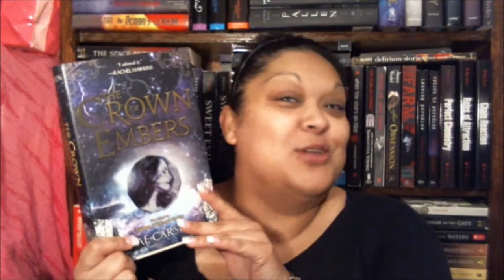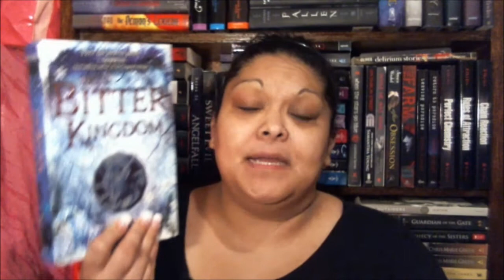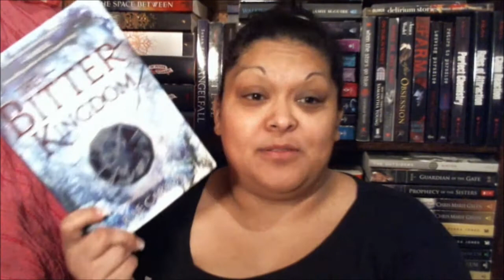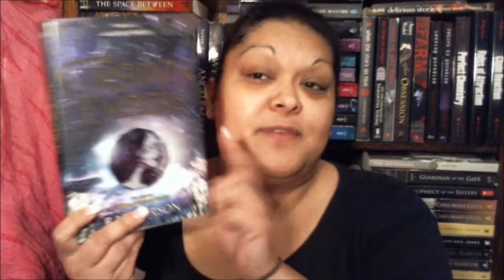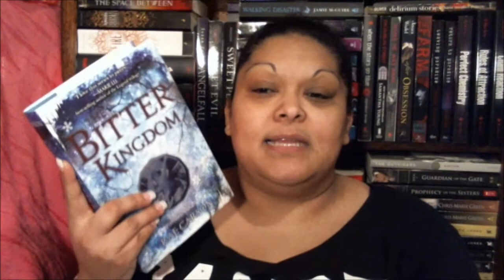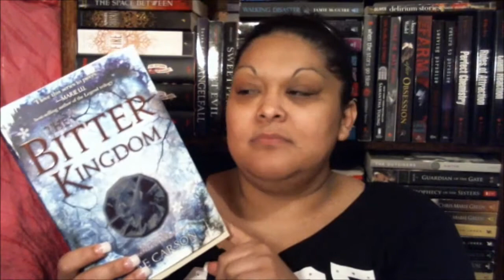Book Review: The Girl of Fire and Thorns Trilogy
The Girl of Fire and Thorns Trilogy